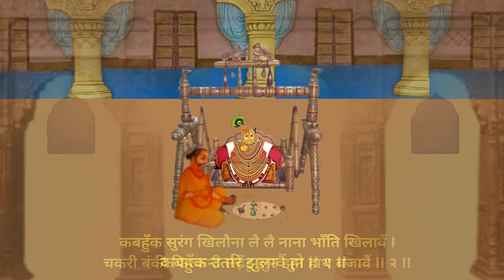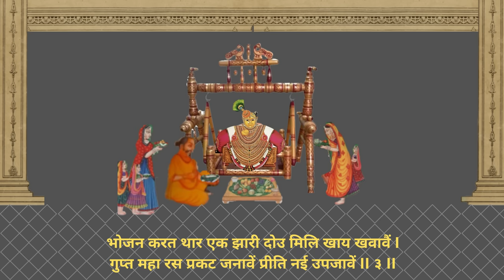Palna Ke Pad I Priya Navneet Paalne Zule I Raag Asawari I Pushtimarg Kirtan I Haveli Sangeet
Haveli Sangeet I Priya Navneet Paalne Zule I  Raag Asawari I Kirtankar Rasesh Shah I हवेली संगीत I पलना को पद I प्रिय नवनीत पालने झूले I  राग आसावरी I कीर्तनकार रसेश शाह I Copyright @ [Rasesh Shah - Haveli Sangeet Rasmadhurya]. Any illegal reproduction of this content will result in immediate legal action